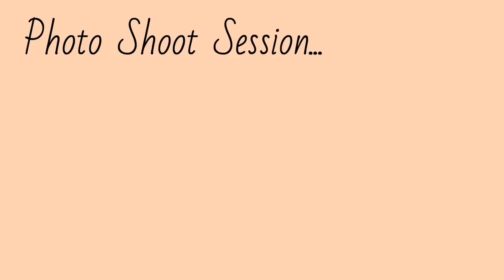Punta Cana Dominican Republic Travel Vlog #3 - ITS MY BIRTHDAY !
Hey y’all, it’s my last Punta Cana Vlog but my favorite one because it’s my Birthday Vlog! Had such a great birthday trip to the Dominican Republic. It turned out to be an amazing vacation. I’m so grateful to my family for this trip. Spread love, not hate!